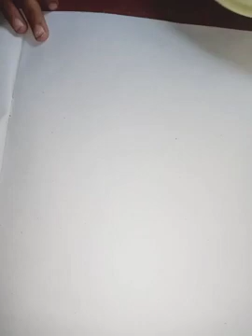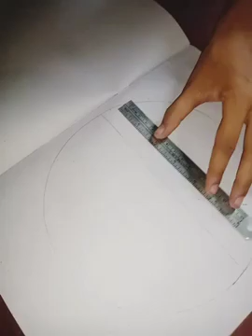step by step easy penicil sketch